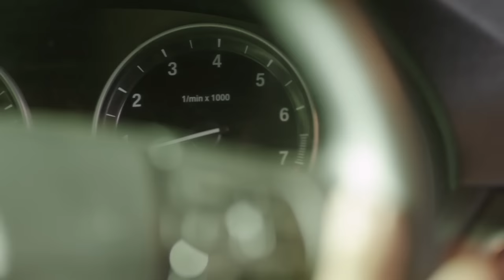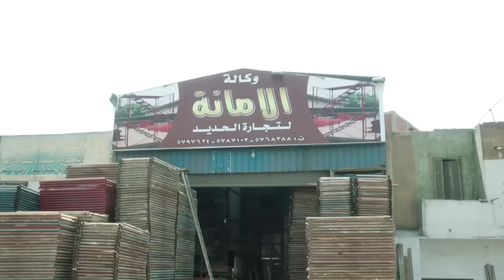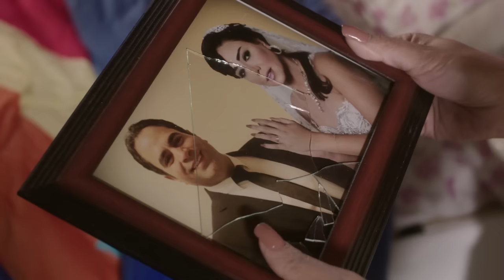حصريا الحلقة الأولى من مسلسل " زيجات مشبوهة " | بطولة احمد عز - منة شلبى - زينة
يروي المسلسل ثلاث حكايات رئيسية: حلا  التي تعاني من قسوة عمها الذي استولى على ميراثها دون وجه حق بعد وفاة والدها وتحاول ان تعرف مصير أمها التائهة، وكيتي  الفتاة اليتيمة التي تهيم على وجهها طيلة الوقت بين من تعرفهم، ويحيى الذي يعيش أزمة نفسية تجعله يتمنى الموت ويخاف من قدوم طفل من صلبه.